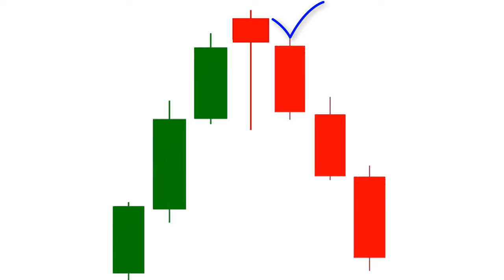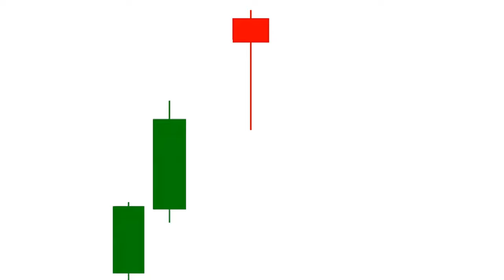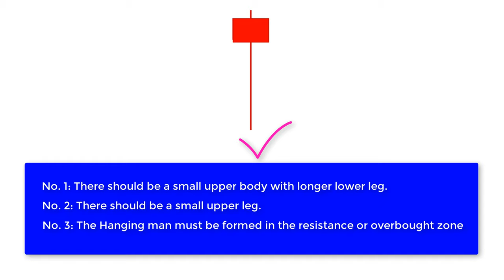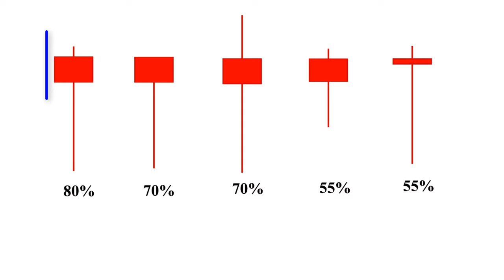How to Identify Perfect Hanging Man - Hanging Man Candlestick Pattern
The Hanging Man candlestick pattern shows that the selling interest is starting to increase. In this video, we will learn how to identify the perfect Hanging Man Candlestick pattern. The Hanging Man candlestick pattern is a bearish reversal candlestick pattern that converts an uptrend to a downtrend, but all Hanging Man candlestick patterns cannot convert an uptrend to a downtrend. Only a 100% perfect Hanging Man pattern can convert an uptrend to a downtrend. Today we will learn how to identify a 100% perfect Hanging Man candlestick pattern.